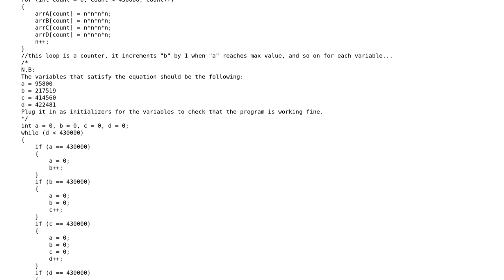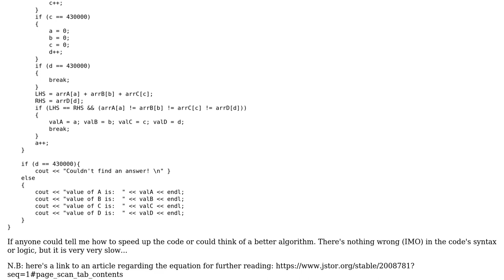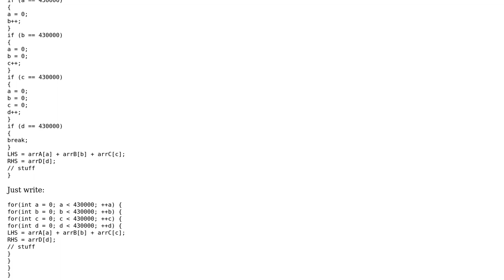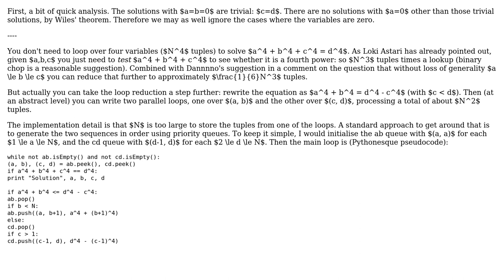Code Review: Search for solutions to quartic diophantine equation (2 Solutions!!)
Code Review: Search for solutions to quartic diophantine equation

With thanks & praise to God, and with thanks to the many people who have made this project possible! | Content (except music & images) licensed under CC BY-SA | Music | Images & others | With thanks to user Youssef Ashraf user Peter Taylor user Martin York user 200_success and the Stack Exchange Network Trademarks are property of their respective owners. You are responsible for your own actions.